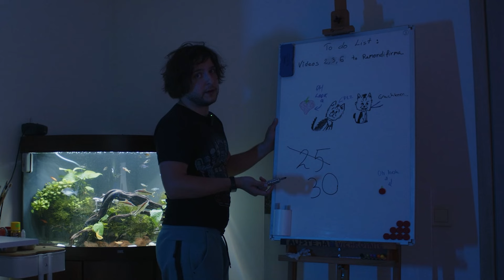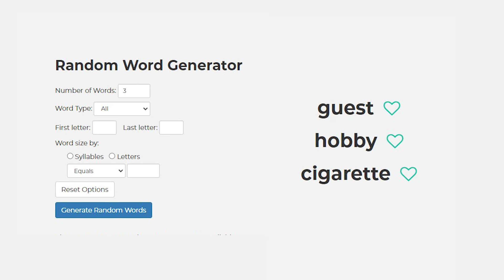First Upload in 4 Years (Bricktober Day 1)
A self-inflicted daily stop-motion animation challenge to try and get back in touch with my creativity.

Send help and follow the progress.